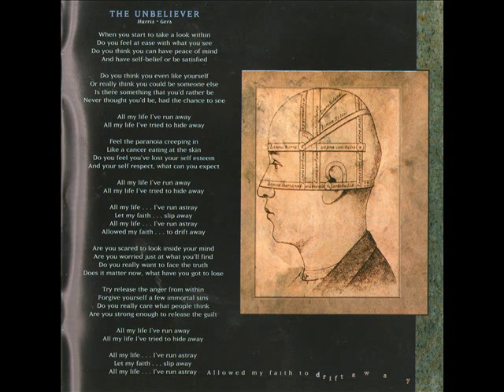Iron Maiden - The Unbeliever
Band: Iron Maiden
Country Of Origin: United Kingdom
Album: The X Factor
Track: 11
Composers of the track: Steve Harris/Janick Gers
Genre: Heavy Metal/NWOBHM (New Wave Of British Heavy Metal)
Year: 1995

Line-up:

Steve Harris-Bass.
Blaze Bayley-Vocals.
Dave Murray-Guitars.
Janick Gers-Guitars.
Nicko McBrain-Drums.

Lyrics:

When you start to take a look within
Do you feel at ease with what you see
Do you think you can have peace of mind
And have self-belief or be satisfied

Do you think you even like yourself
or really think you could be someone else
Is there something that you'd rather be
Never thought you'd be had the chance to see

All my life I've run away
All my life I tried to hide away

Feel the paranoia creeping in
Like a cancer eating at the skin
Do you feel you've lost yourself esteem
And your self respect, what can you expect

All my life...I've run astray
Let my faith...slip away
Allowed my faith...to drift away

Are you scared to look inside your mind
Are you worried just at what you'll find
Do you really want to face the truth
Does it matter now, what have you got to lose

Try to release the anger from within
Forgive yourself a few immortal sins
Do you really care what people think
Are you strong enough to release the guilt

Produced and Mixed by Steve Harris and Nigel Green at Barnyard Studios, Essex.
Engineered by Nigel Green.
Mastered at Chop 'Em Out by Ronal Whelan.
Boffins: Mick McKenna, Les Lambert.
Special thanks: Michael Kenney for Keyboards, Gregorian Chants on 'Sign Of The Cross' by The Xpresion Choir, Steve Lazarus for Catering and G.R.
Art Direction, Design & Digital Illustrations by Hugh Syme.
Band Photographs by Ross Halfin and Simon Fowler UK.
Photography by Tony Fredrick US.
Management: Rod Smallwood, Merck Mercuriadis, Andy Taylor and Aky Najeeb for Sanctuary Music Management Ltd.
Booked by John Jackson, ICM/Fairwarning. N. America: Bill Elson, ICM, NY.
All songs administered by Zomba Music Publishers Ltd. except Tracks 3, 5, 6, 9 & 10 by Zomba Music Publishers Ltd/Copyright Control.
Lyrics reproduced by kind permission.

Digitally remastered 1998 EMI Records Ltd. 1998 Iron Maiden Holdings Ltd.